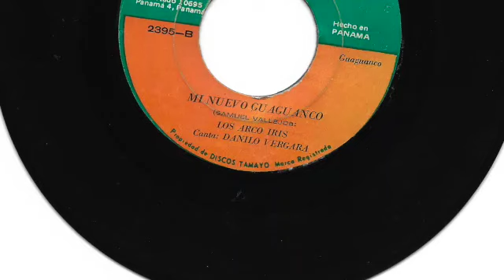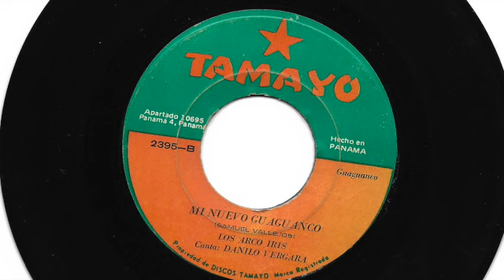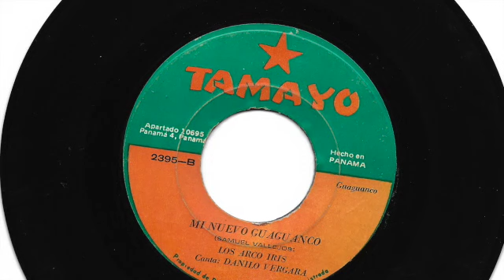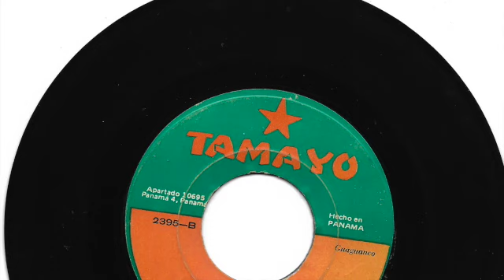Los Arco Iris - Mi nuevo guaguanco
Guaguanco